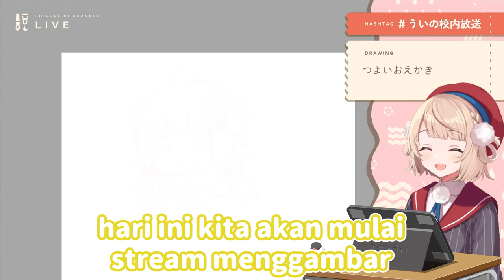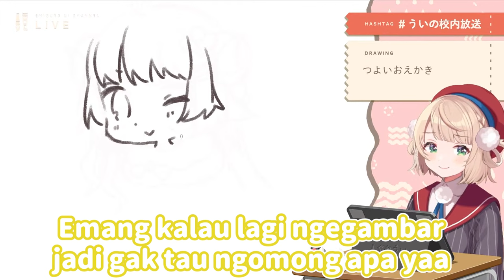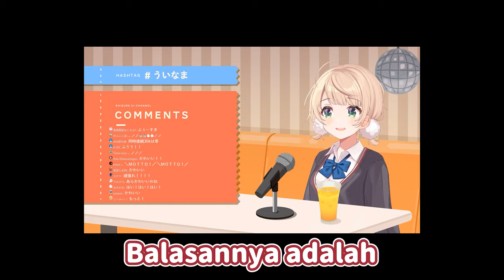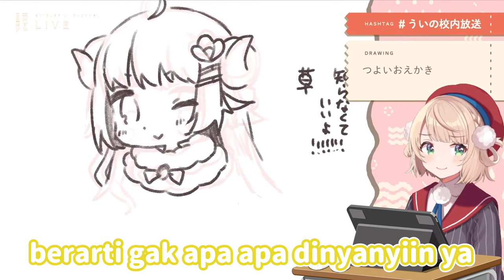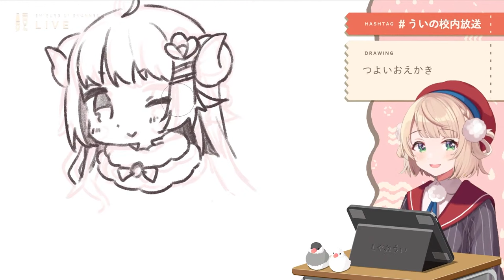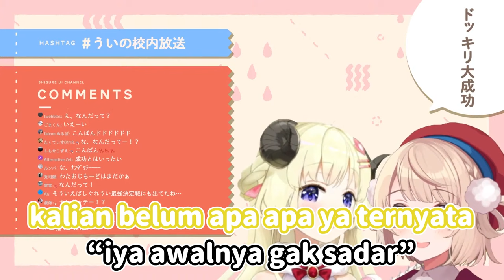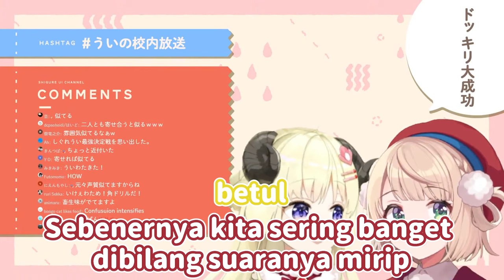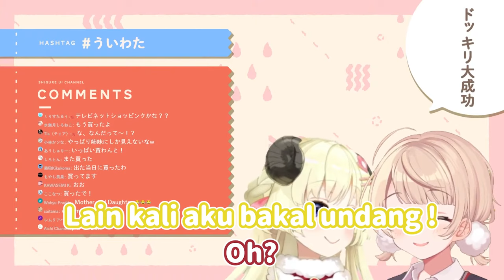Asal Usul Watame Ui-beam dan Fan Name Gomi [UiWata Clip]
Sumber Channel : @ui_shig

Untuk berikutnya Clipnya saya usahakan bakal lebih pendek...
berikut Timestamp untuk momen penting

0:00 Mulai stream
3:11 Watame ngomongin soal Ui-beam
6:32 Watame nembakin Ui-beam
7:50 Asal usul Fan Name "Gomi"
11:56 Asal usul tag

Mohon maaf kalau aneh, baru belajar ngeclip/program video editing

Shigure Ui Channel : @ui_shig
Tsunomaki Watame Channel : @TsunomakiWatame